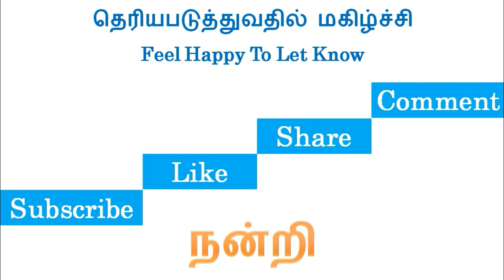why gold rate reduced? 916 gold, gold bar, gold cost, gold price